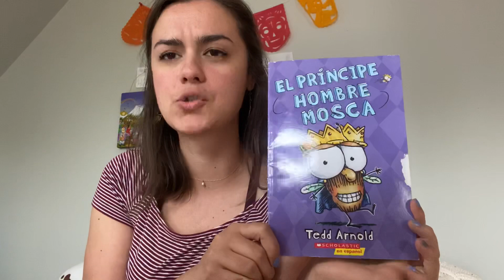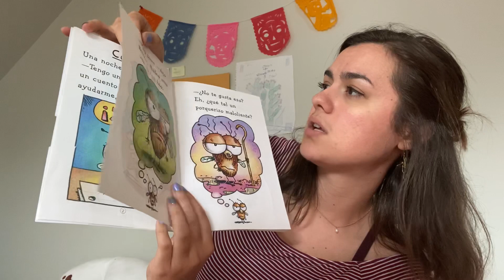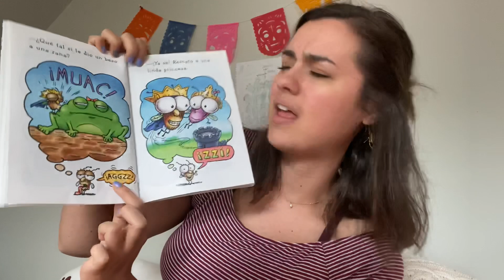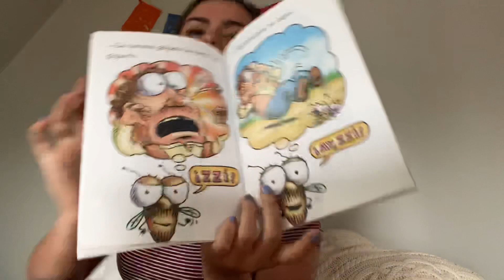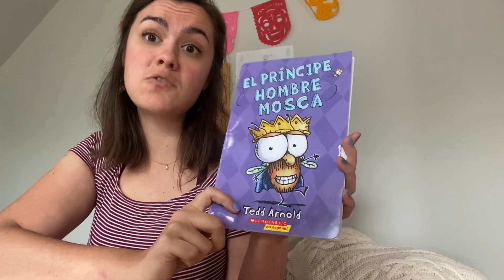Lectura con Maestra Steiner 5/1